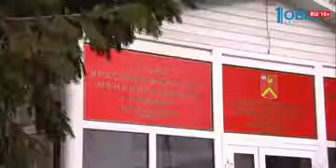Жители 5 домов в Миасском остались без отопления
Тем временем 8 семей в селе Миасском, это Красноармейский район, остаются без тепла. Они не захотели установить себе газовое отопление и неделю назад их отключили от централизованного. Работа котельной для пяти домов убыточна. Да и теплотрасса 60-ых годов находится в аварийном состоянии. Иван Лежнин посетил село и пообщался и с жителями, и с властями.

Владимир Руденок впервые за много лет топит печь. Рассказывает, имеющихся дров хватит только на месяц. Ведь запас был рассчитан только на баню. Надеялись, что этого хватит. Но накануне на его улицу приехали экскаваторы и начали выкапывать трубы отопления.